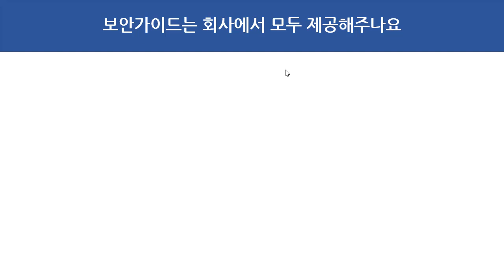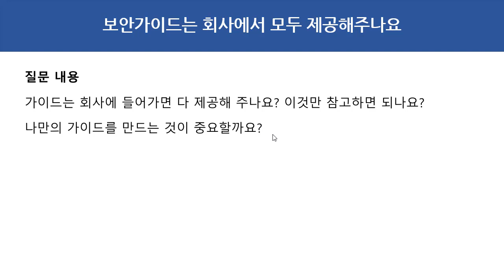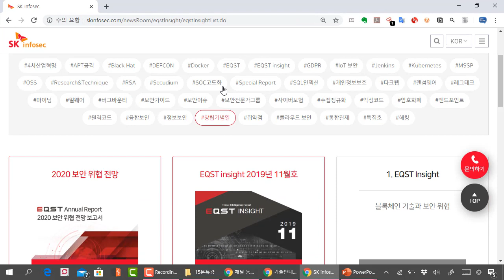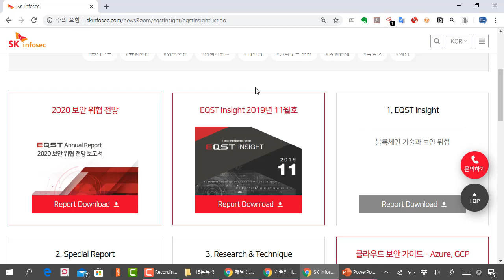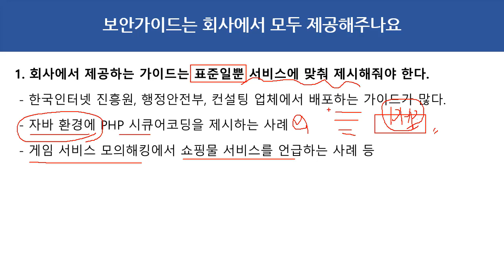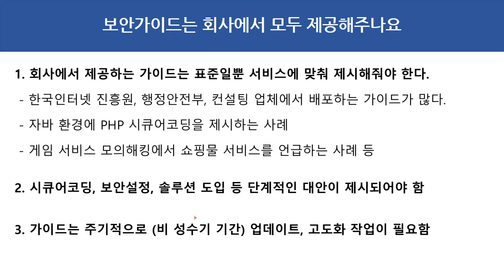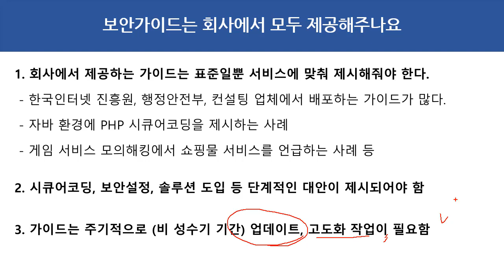모의해킹 보안가이드는 회사에서 모두 제공해주나요??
보안프로젝트 )에서 제공하는 IT보안 진로 강의입니다. 이번 강의 주제는 "모의해킹 보안가이드는 회사에서 모두 제공해주나요??" 입니다.

1. 회사에서 제공하는 가이드는 표준일뿐 서비스에 맞춰 제시해줘야 한다.
 - 한국인터넷 진흥원, 행정안전부, 컨설팅 업체에서 배포하는 가이드가 많다.
 - 자바 환경에 PHP 시큐어코딩을 제시하는 사례
 - 게임 서비스 모의해킹에서 쇼핑물 서비스를 언급하는 사례 등

2. 시큐어코딩, 보안설정, 솔루션 도입 등 단계적인 대안이 제시되어야 함

3. 가이드는 주기적으로 (비 성수기 기간) 업데이트, 고도화 작업이 필요함